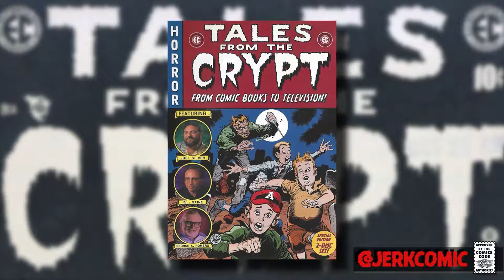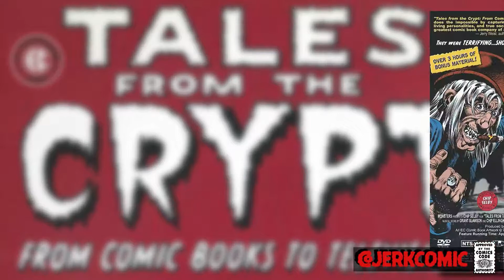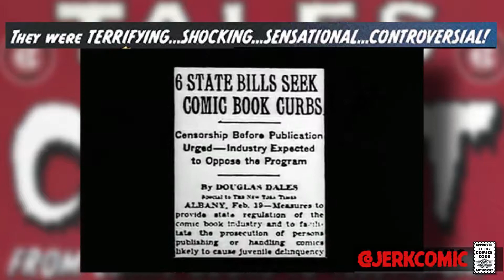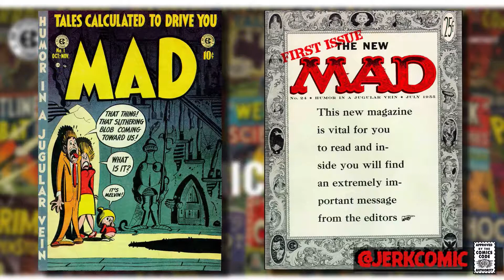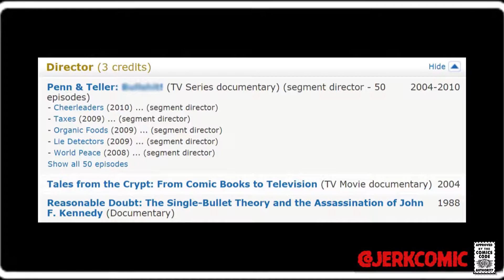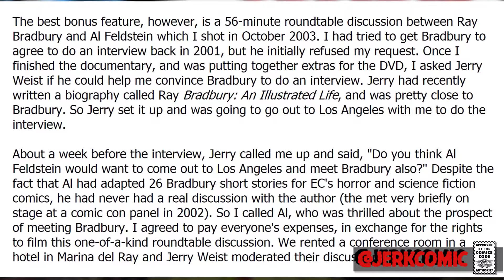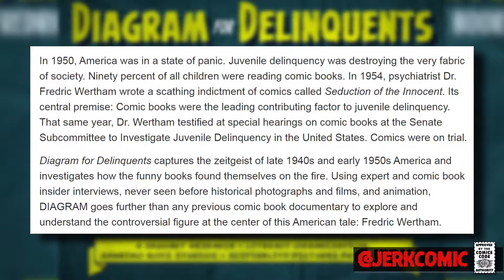Pulp and Popcorn 1 - Tales From The Crypt From Comic Books To Television - EC Comics Documentary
In the first episode of Pulp and Popcorn we're going to talk about the 2004 made-for-TV documentary, Tales From The Crypt: From Comics Books to Television by Chip Selby.  The documentary obviously focuses on EC and their wide range of "new trend" horror, crime and sci-fi comics - but also touches on the origins and evolution of Mad.  It's a great overview of the Juvenile Delinquency Hearings and you get to see footage of Gaines himself on the stand testifying making this worth the watch for many people on it's own.  However the second disc is loaded with over 3 hours of additional footage, unused and extended interviews and tons of other amazing stuff!  Kick back with me as a take a quick look at everything this set has to offer and just maybe you'll learn a thing or two as we go along.

If you want to help me out by hitting the like button, Hulk smashing that subscribe button, ring the little bell icon to keep up with all the crazy content, and invite your friends for tomorrow's fact of the day I would be super appreciative!

Logo Design by Johnny Davis; IG @evilcatfishtattoos

                                 Follow Me To Hell Here With
                                       -daily comic book posts-